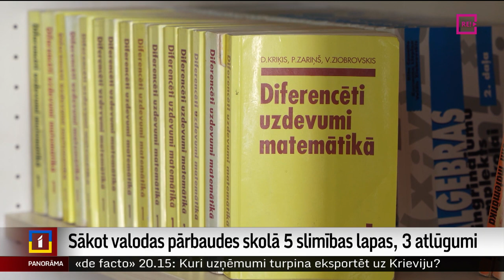Sākot valodas pārbaudes skolā 5 slimības lapas, 3 atlūgumi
Jau nākamnedēļ pirmais septembris un atšķirībā no citiem gadiem, daudzās skolās šoreiz satraukums arī par to, vai tiešām visi pedagogi pietiekamā līmenī zina latviešu valodu? Un lai skolotāji pēkšņi pazustu, nevajag pat nenokārtotu valodas pārbaudi. Tā Valsts valodas centram uzsākot pārbaudes Rēzeknes 2. vidusskolā, pieciem darbiniekiem atvērtas darba nespējas lapas un trīs aizgājuši no darba.  Plašāk stāsta Dinija Jemeļjanova.